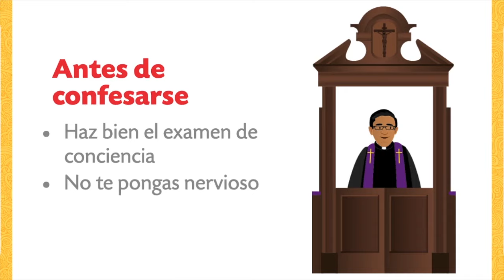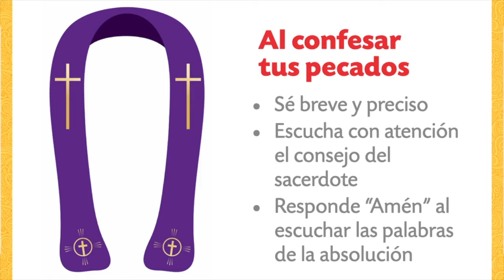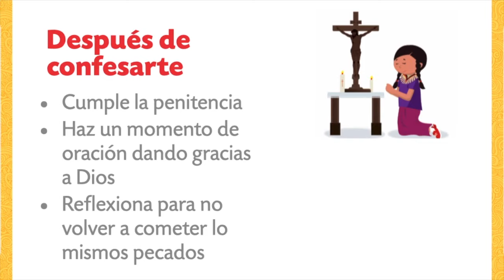TEMA 28 - Como confesarse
P. José Manuel Delgado